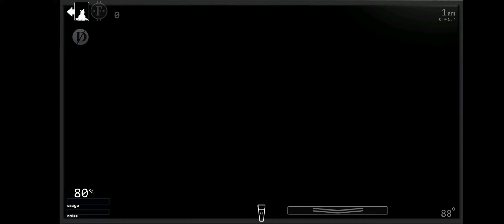как получить скример секретного фредбера из фнаф 7 (ucn) часть 1.